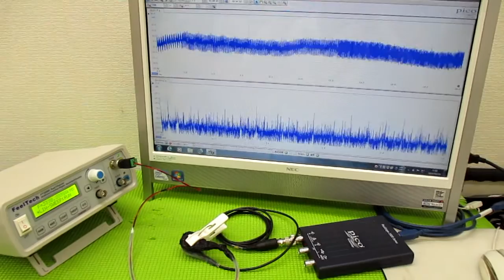メガヘルツの超音波発振制御プローブを利用した実験動画 ultrasonic-labo